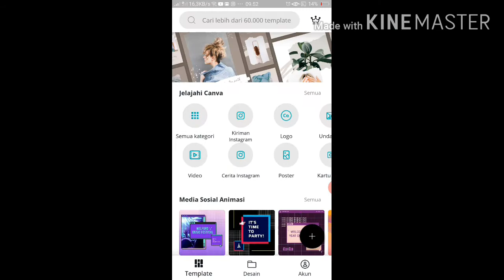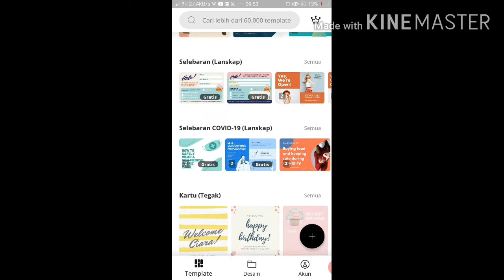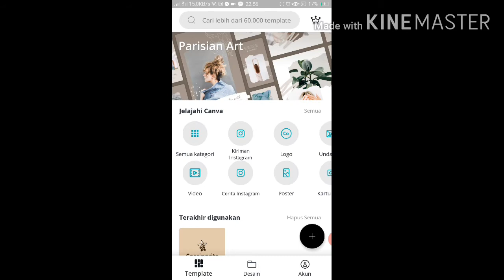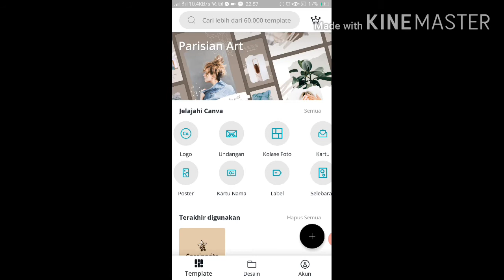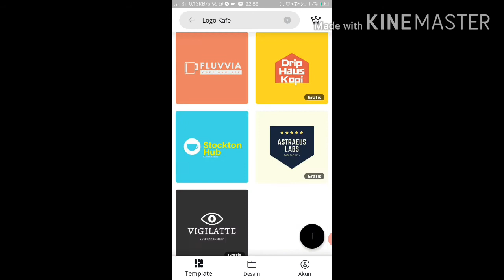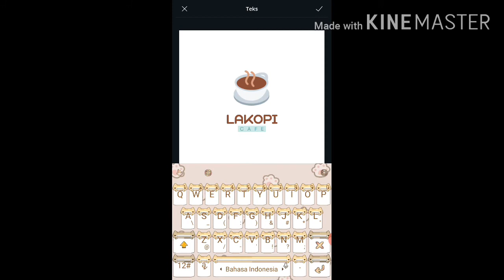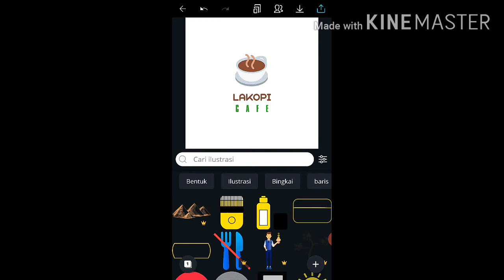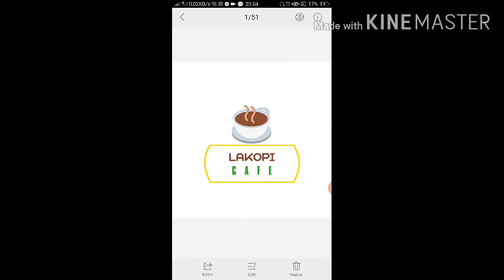Praktis!. Cara membuat logo dengan canva modal handphone